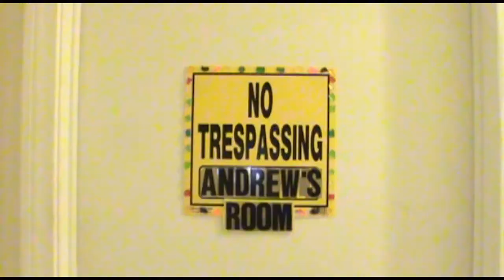Xandrew-RIFF: Xandrew Adventures S2 E1 - The Exposition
"Another day, another Riff, Xandrew-RIFF returns, with solo performance by Andrew Bull".